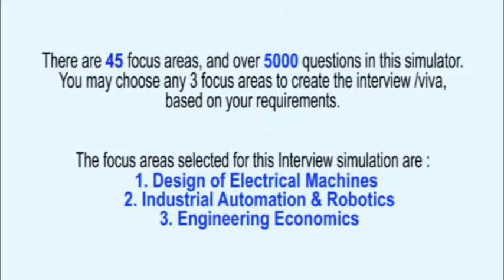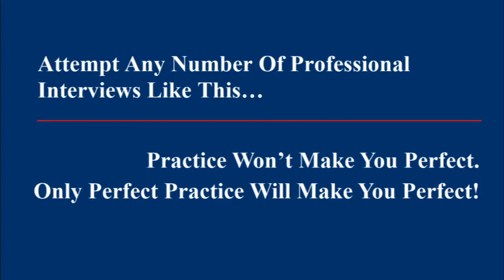Design of Electrical Machines Discussion.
This is a professional discussion on Design of Electrical Machines. This series of discussion involves over 5000 questions from over 50 different topics.